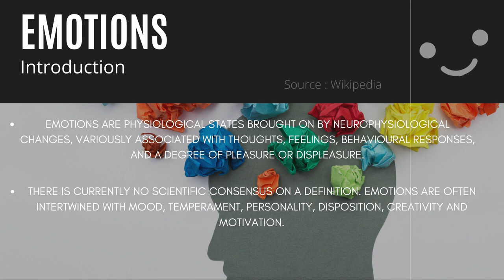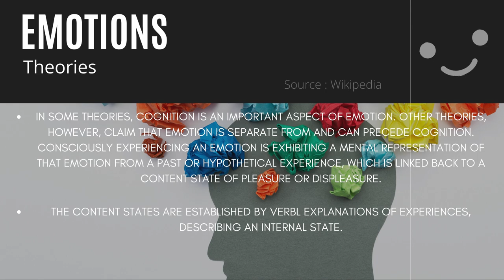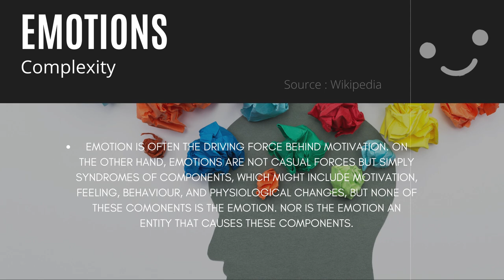Emotions, The Inside Out. | ZeKat Psychology #2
Joy, Anger, Fear, Sadness, Disgust; they're the main emotions in the movie Inside Out. The things that are controlling your mental or psychological state are your emotions, They are important to show people around you how you feel or think. Also fun fact: Emotions protect and effect your body too!

*Video Information*
Made by: ZeKat
Made with: InShot
Information Article: Wikipedia - Emotion
Time to make the video: 2 days